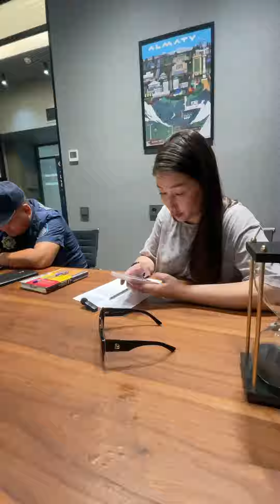Знайте в лицо своих героев. Стоп хам!